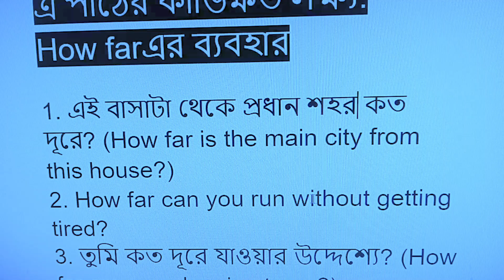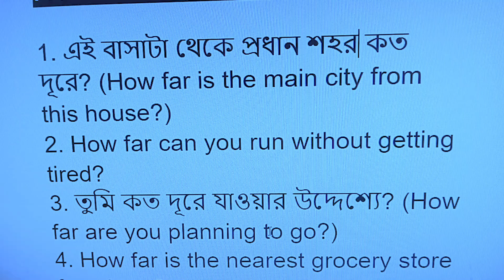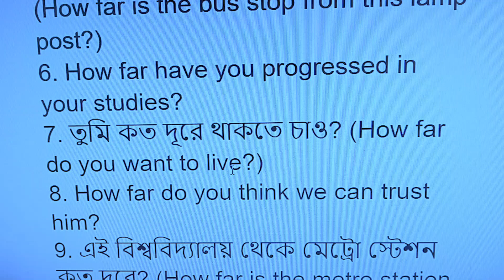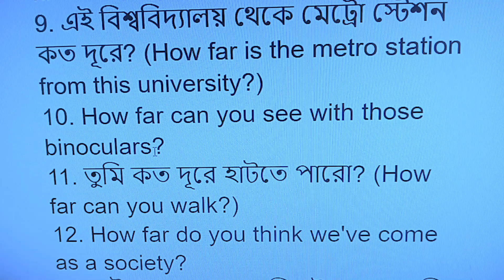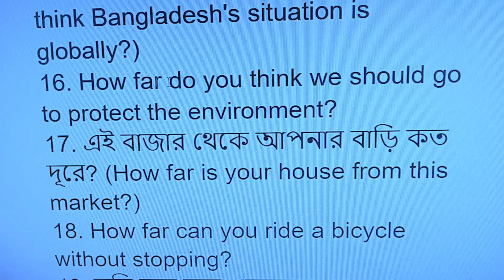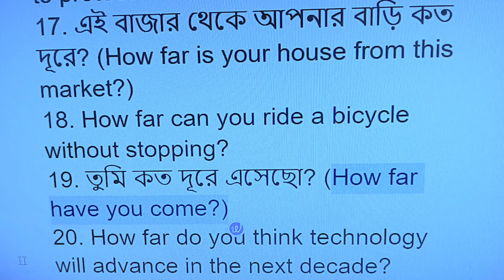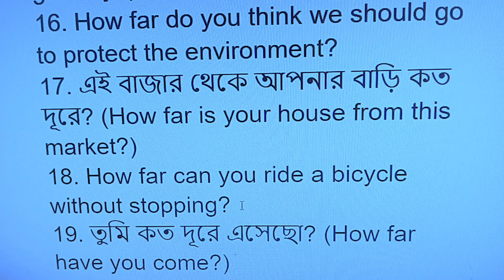How far and its uses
Welcome to my English school BD. Here I teach  English from  class one to class ten students. I am trying to teach properly through my Youtube channel. English is an international language and speaking English is needed everywhere. Reading and learning English  properly is crying need for every classes students of our country. So all of students should learn English accurately.  English school BD will  teach  from one to  ten class students according to government system. How far and its uses